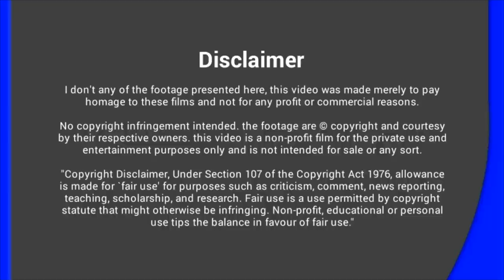Five Best Dogs In The World | Pets And Animals| Hidden Shot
5 Most Strange Dogs in the World -
ലോകത്തിലെ വിചിത്രമായ 5 നായകൾ
01. Zeus (November 22, 2008 – September 3, 2014) was a Great Dane from Otsego, Michigan, United States, famous for being named the "world's tallest dog" by the 2012 and 2013 Guinness Book of World Records. Standing on his hind legs Zeus stretched 7 ft 5 in (2.26 meters),and when measured in October 2011, Zeus was 3 ft 8.0 inches (1.118 meters) from his foot to his withers.
On September 11, 2014, Zeus' owner, Kevin Doorlag, announced that he had died from natural causes on September 3, after having shown symptoms of old age for some time.

02.Milly The smallest dog living, in terms of height, is a female Chihuahua called Milly, who measured 9.65 cm (3.8 in) tall on 21 February 2013 and is owned by Vanesa Semler of Dorado, Puerto Rico.

03. Barni World most Wight dog

04. Jiffpom Jiff, a Pomeranian from Los Angeles, California, has earned his place in the 60th anniversary edition of the Guinness World Records book, released in September, for two new records: the fastest 10m on hind legs (6.56 seconds) and fastest 5m on front paws (7.76 seconds).

05. Keon You have to watch out when Keon the Irish wolfhound starts wagging: he has the world’s longest dog tail, measuring a huge 76.8 cm (30.2 in) long.

04. Jiffpom Guinness World Record Video -

All media files used in this video are licensed and commercial rights are taken from the right owner through third party(can produce licence agreement upon request) However, some media files taken from public domain sources also.